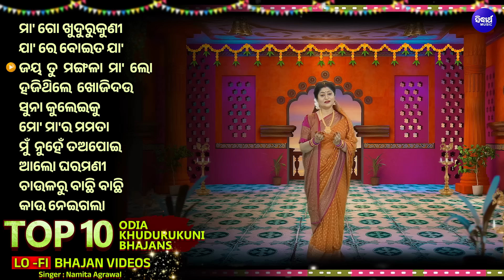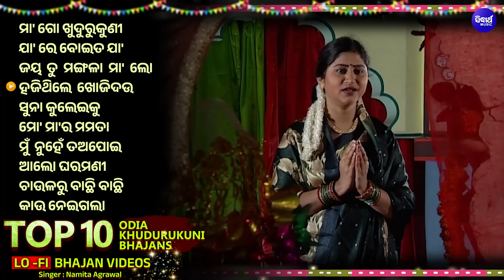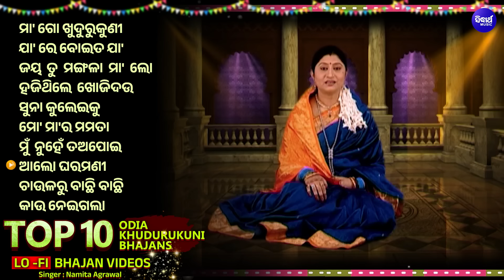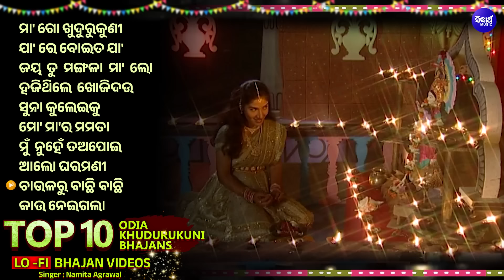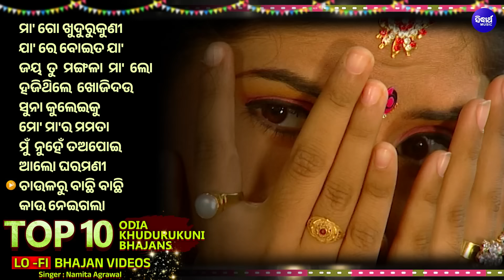Odia Tapoi Nonstop LOFI Video Songs - Namita Agrawal | Odia Lo- Fi Bhajans | Odia Khudurukuni Bhajan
Song :

1 - SM - 1110 - Maa Go Khudurukuni - 00:00

2 - SM - 1398 - Jaa Re Boita Jaa - 04:15

3 - SM - 4270  - Jaya Tu Mangala Maa Lo - 09:09

4 - SM - 1231  - Hajithile Khojideu Maa Mangala - 13:35

5 - SM - 1110  - Suna Kulei Ku Rupa Kulei - 18:18

6  -SM - 1231 - Mo Maa Ra Mamata - 22:47

7  -SM - 1331  - Mun Nuhen Tapoi - 27:03

8 - SM - 1110  - Aalo Gharamani - 31:12

9  -SM - 1398 - Chaaularu Bachhi Bachhi Rakhichi Khuda - 35:37

10  -SM - 1110 - Kaau Nei Galaa Kajalapaati - 40:04
Album :
Album No : SM-
Lyrics :
Wynk :
Gaana :
JioSaavn :
Amazon Prime Music :
YouTube Music :
Sidharth Bhakti : Dish TV-1395, Airtel-616,Sun-491
Sidharth Gold : Dish TV -1333, Airtel-602,Sun-658
Jay Jagannath : Dish-1397,Videocon D2H-1397